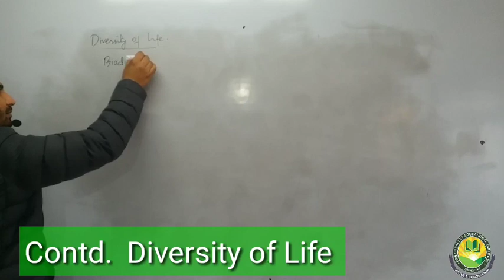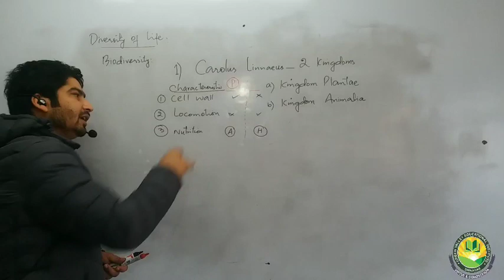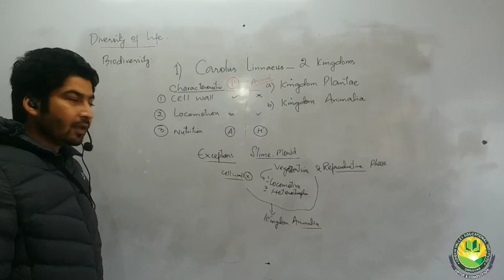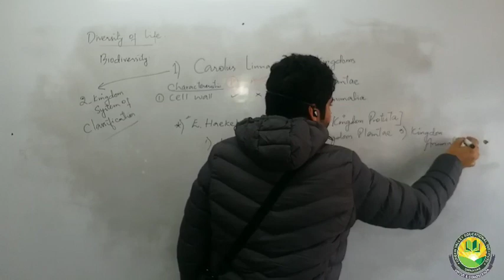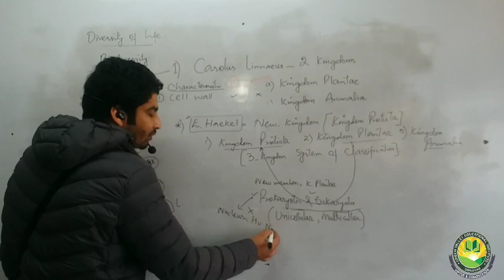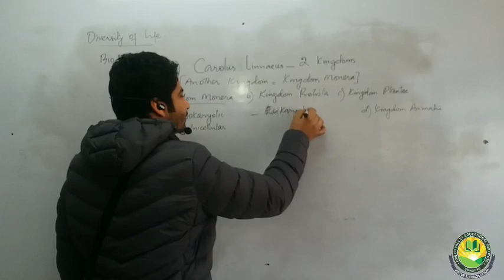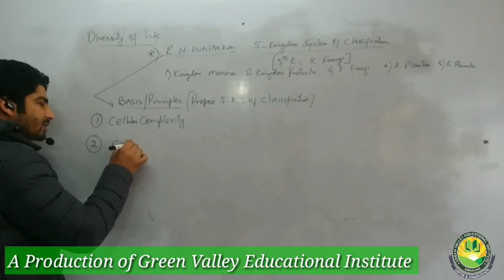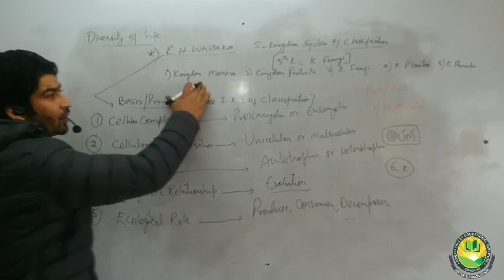system of classification